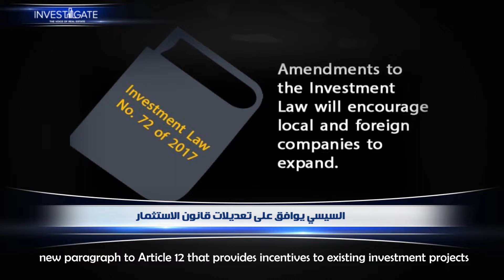Monthly News Video - August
News | Here you go a summary of August's top news headlines.